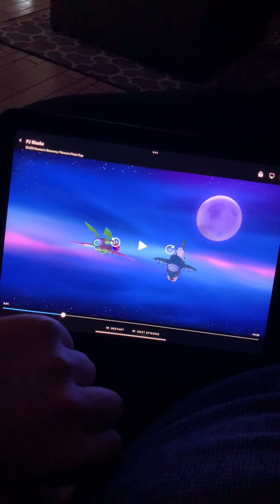You’re so annoying it’s bad in outer space 🪐